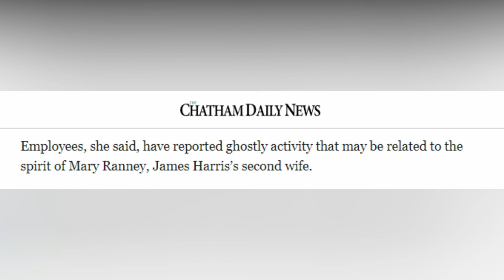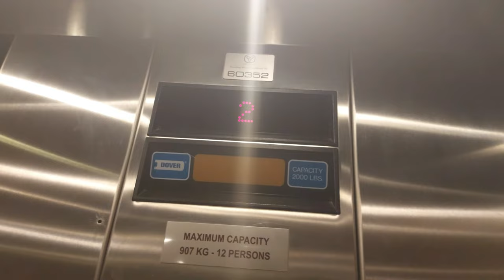THE HAUNTING OF THE ELMHURST (OFFICIAL TRAILER)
In this video, The Ghost Guys are back for their first official paranormal investigation. After a mysterious murder, the team decides to investigate the haunted Elmhurst. Can they solve the mystery?

Watch the official trailer for The Haunting Of The Elmhurst, the first paranormal investigation by The Ghost Guys. This thrilling movie will have you on the edge of your seat from beginning to end! See if they can solve the mystery before it's too late!